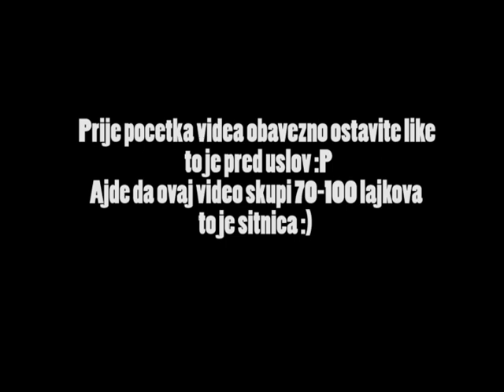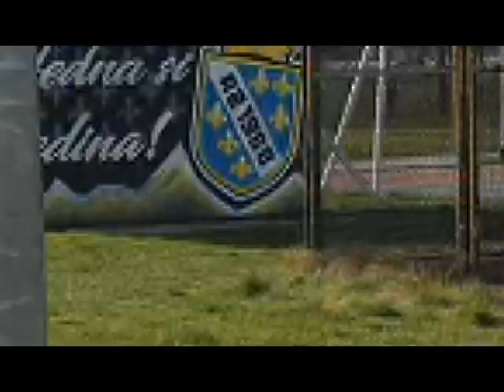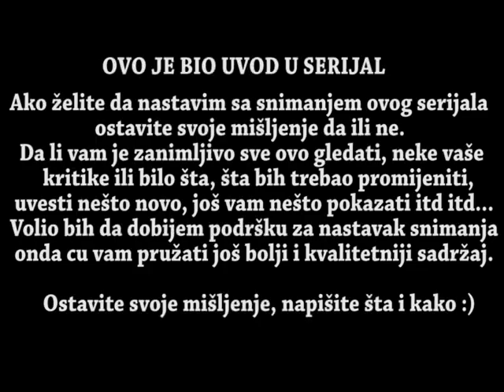SERIJAL EP.1 - Challenge radim na Transformaciji do 7 Juna!